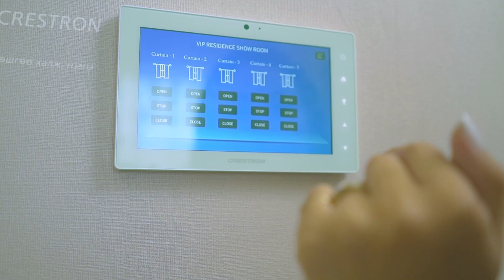Vip residence commercial